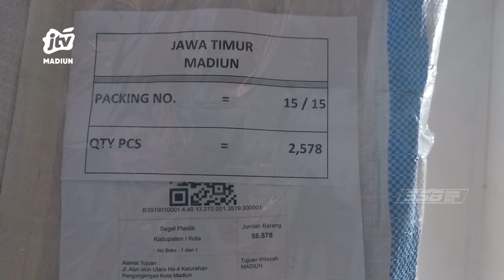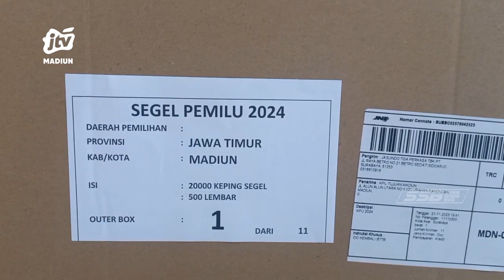KAB MADIUN - Logistik Pemilu Kurang Formulir, Kotak Dan Surat Suara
KPU kabupaten Madiun telah menerima beberapa logistik pemilu 2024 mendatang. Meski demikian sampai kini masih ada beberapa logistik yang belum tiba diantaranya surat suara, kotak suara dan formulir pendaftaran.

Office : jl. Sarimulya no 47 Rejomulyo, Kartoharjo, Kota Madiun